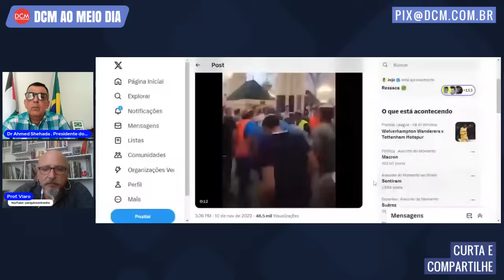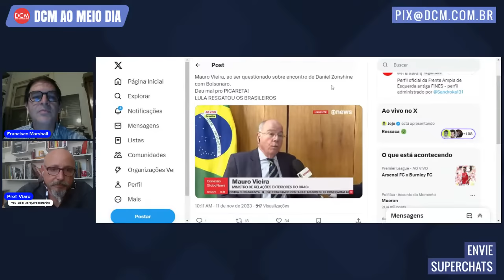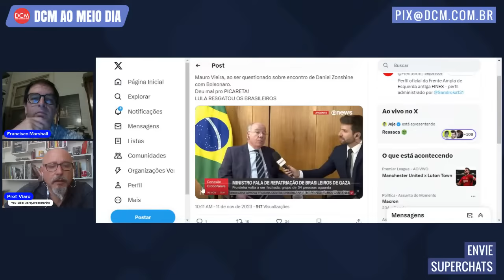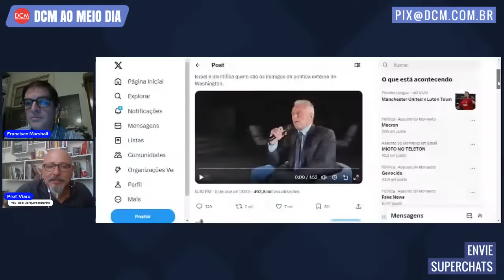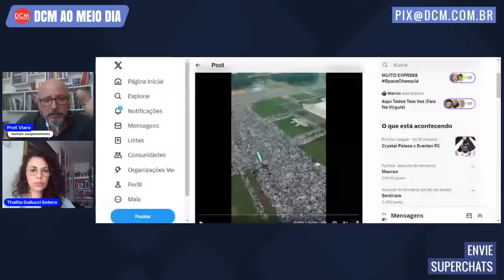Brasileiros podem cruzar ainda hoje a fronteira de Gaza; Sara Vivacqua ao vivo, do Egito, para o DCM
Professor Viaro analisa, comenta as últimas notícias, conversa com o presidente do Instituto Brasil Palestina, Ahmed Shehada e com o professor Francisco Marshall.
Moderação: Thalita Sotero

Nossa conta corrente:
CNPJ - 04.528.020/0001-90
Banco Itaú Unibanco - 341
Agência: 0265
Conta: 05444-5

• Acompanhe a programação do DCM e fique por dentro das notícias:

2a a 6a-feira
- 08h00 - Café da Manhã do DCM com Leandro Fortes e Maria Fernanda Passos, Altamiro Borges, Gilberto Maringoni, Breno Altman e Kiko Nogueira
- 12h00 - DCM ao Meio-Dia com Kiko Nogueira, Pedro Zambarda e Marília Beznos. Lenio Streck, Sara Vivacqua e Daniel Cara
- 16h00 - Live da Tarde com Maria Fernanda Passos, Lejeune Mirhan, Cesar Calejon, Fernando Drummond e Thalita Sotero
- 21h00 - O Essencial do DCM com Kiko Nogueira, Pedro Zambarda, Fernando Drummond, Leandro Fortes, Cesar Calejon e Bemvindo Sequeira

Sábado
- 12h00 - DCM ao Meio-dia com Prof. Viaro, Fernando Drummond e Thalita Sotero
- 17h00 - Sabadão do DCM com Leandro Fortes, Maria Fernanda Passos, Prof. Viaro e Fernando Drummond
Domingo
- 12h00 - DCM ao Meio-dia com Prof. Viaro, Fernando Drummond e Thalita Sotero
- 17h00 - Superlive de domingo com Leandro Fortes, Gilberto Maringoni e Fernando Drummond